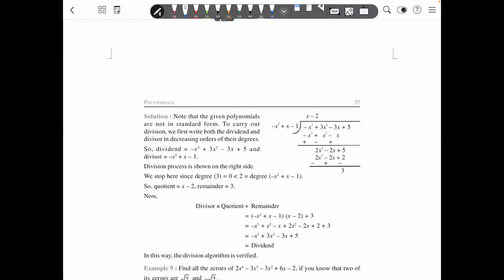CLASS 10 || NCERT || L1 || Polynomials || Pankaj Motwani Sir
lecture contains Revision of Science NCERT also